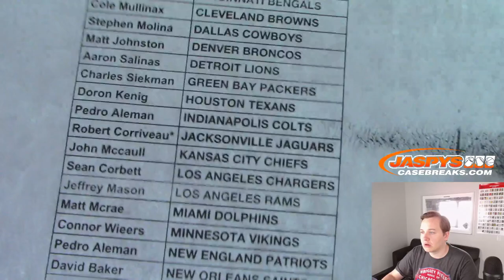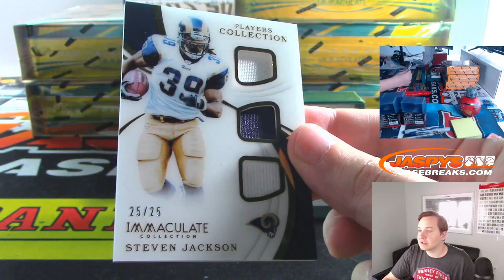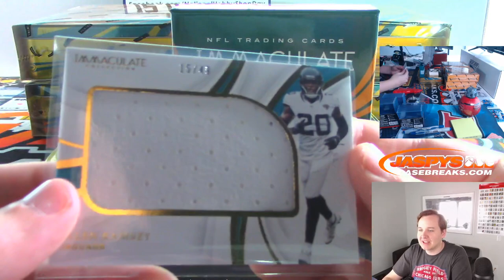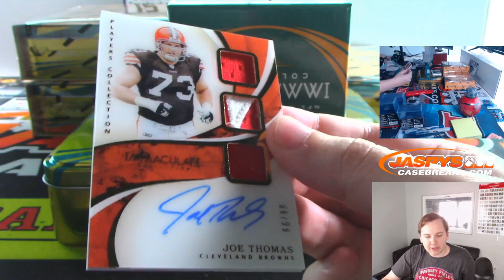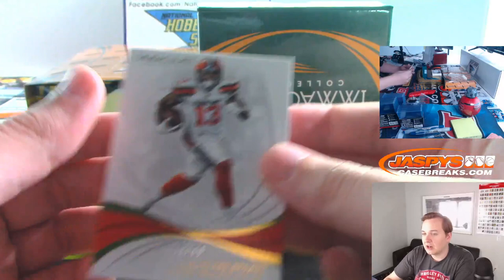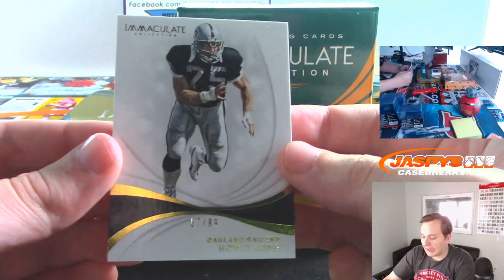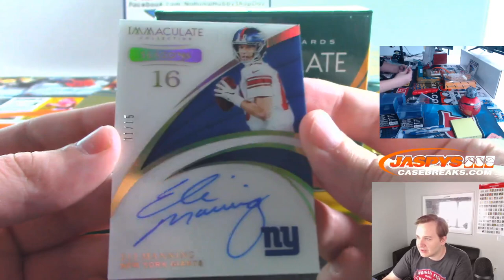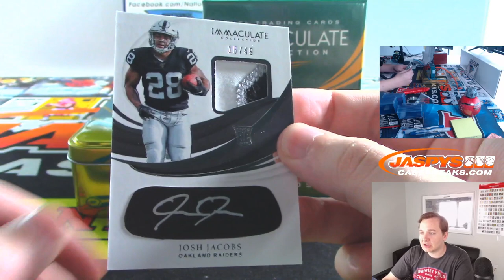11/15 - 2019 Panini Immaculate Football 6-Box Case Break #1 *PICK YOUR TEAMS*